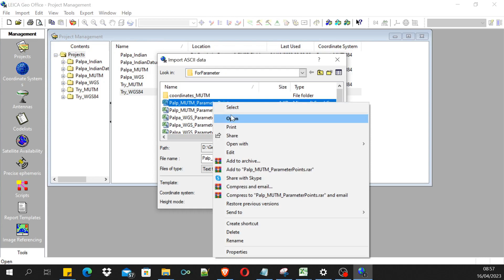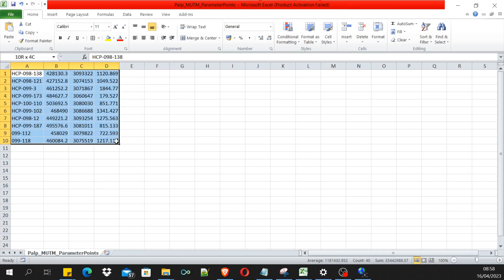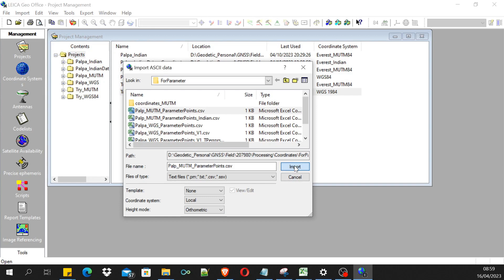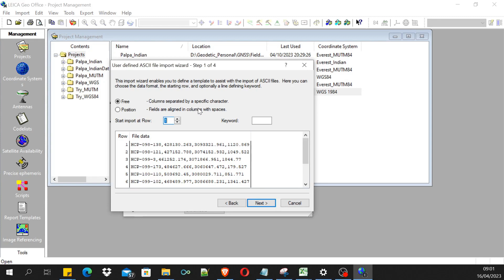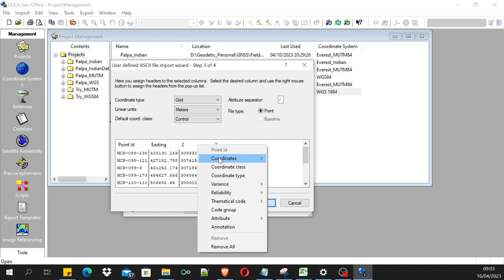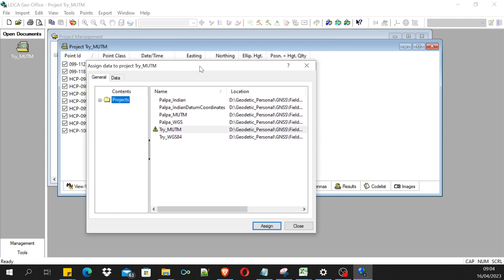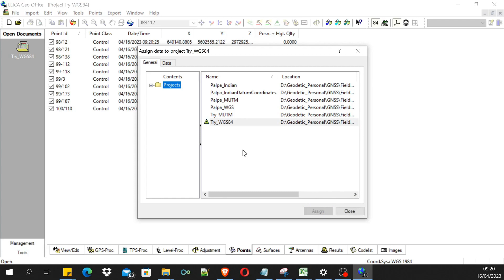Calculating Transformation Parameter | Part II | Importing Coordinates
Transformation Parameters (TP) can be calculated using  Leica Geo Office. Generally, TPs are  calculated to transform coordinates in one Coordinate Reference System (CRS) to another. Here, in this video, I am calculating transformation parameters between WGS84 (Geodetic Coordinates) and Everest 1830 based Modified Universal Transverse Mercater (MUTM) projected coordinates which is Nepal's Local CRS.